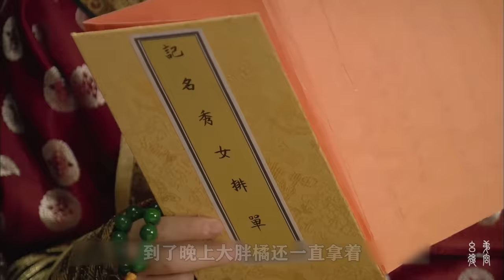皇上前期有多偏爱甄嬛！神似纯元一见钟情，连太后都不敢干涉！【幺弟后宫史】